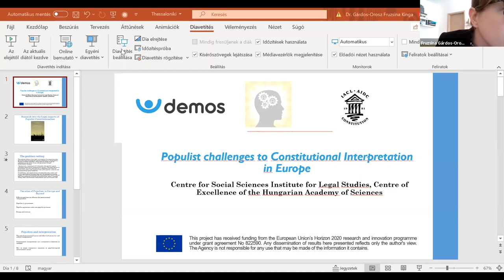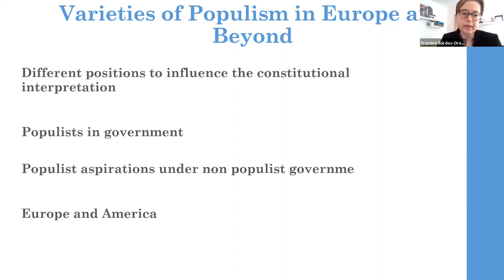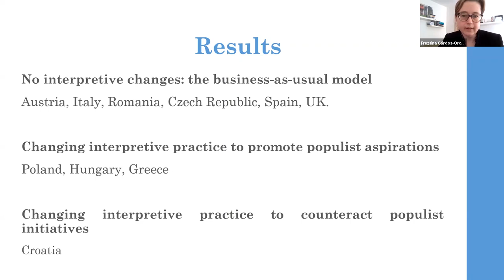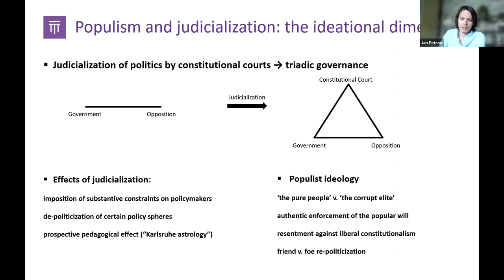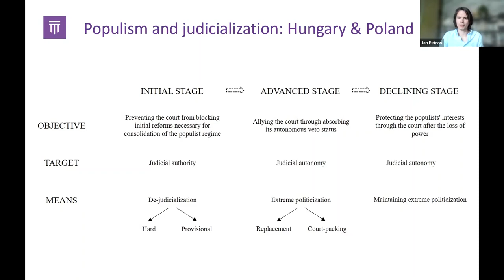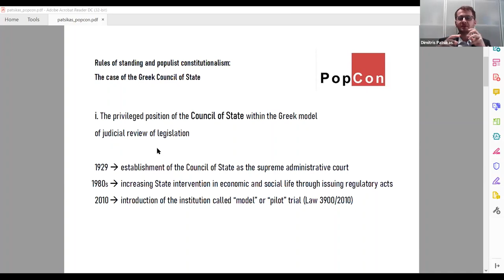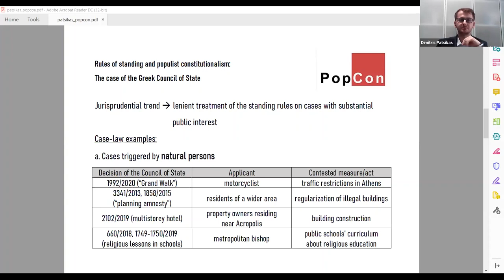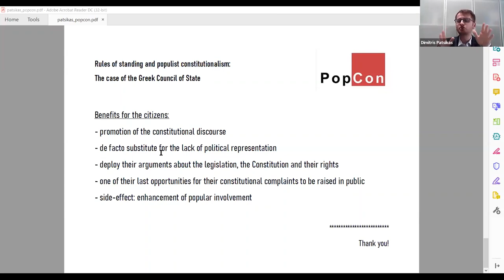PopCon 2021 | Panel 5 (L. Corso, F. Vecchio, F. Gárdos-Orosz, Z. Szente, J. Petrov, D. Patsikas)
“The populist transformation of constitutional law: Populist constitutionalism and democratic representation”, 1st International Conference, PopCon Project, Law School, Aristotle University of Thessaloniki, Greece, 7-8 May 2021.

PANEL 5. Populism, constitutionalism, and the judiciary
(Chair: Asst. Prof. Akritas Kaidatzis

0:00 Opening remarks by Asst. Prof. Akritas Kaidatzis

0:22 Prof. Lucia Corso | The judiciary as a populist actor

16:46 Prof. Fausto Vecchio | The dark side of the force: Judicial corporatism, constitutional state and constitutionalism

32:55 Ass. Prof. Fruzsina Gárdos- Orosz & Prof. Zoltán Szente | Populist challenges to constitutional interpretation in Europe

51:49 Dr. Jan Petrov | (De)judicalization of politics in the era of populism: Lessons from Central and Eastern Europe

1:06:48 Mr. Dimitris Patsikas | Rules of standing and populist constitutionalism: The case of the Greek Council of State

DISCUSSION

1:26:34 Asst. Prof. Akritas Kaidatzis (reading a question by Prof. Gábor Halmai)
1:27:32 Dr. Charalambos Kouroundis
1:28:50 Dr. Fotis Vergis
1:30:04 Asst. Prof. Akritas Kaidatzis
1:33:01 Prof. Lucia Corso
1:34:02 Ass. Prof. Fruzsina Gárdos- Orosz
1:34:40 Prof. Zoltán Szente
1:37:44 Dr. Jan Petrov
1:41:31 Asst. Prof. Akritas Kaidatzis (reading comments by Prof. Costas Douzinas and Prof. Bojan Bugarič)
1:43:33 Mr. Dimitris Patsikas

1:45:16 Closing remarks by Asst. Prof. Akritas Kaidatzis